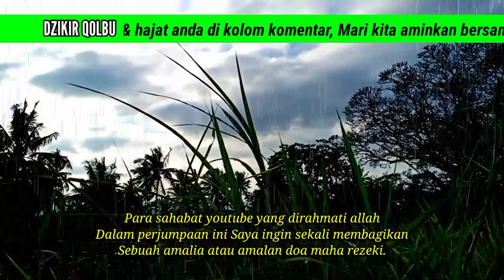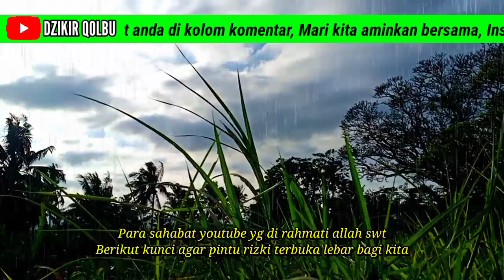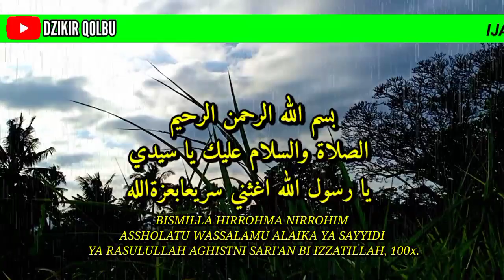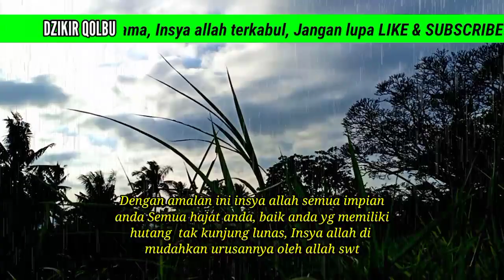DOA MAHA REZEKI, DOA MEMANGGIL UANG DARI SEGALA ARAH, DOA CEPAT KAYA RAYA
doa pembuka rezeki dari segala penjuru, uang gaib, penarikan uang gaib asli nyata, uang gaib dari allah, dzikir qolbu,  cara mendatangkan uang gaib dalam semalam,
doa penarik rezeki dari segala penjuru, cara menarik uang gaib yang halal dalam 30 menit, penarik rezeki dari segala penjuru, butuh uang mendesak hari ini, doa nabi sulaiman, cara cepat kaya, amalan pembuka pintu rezeki, cara pesugihan agar cepat kaya,
amalan, butuh uang, sholawat, zikir memanggil uang/harta, amalan pelunas hutang yg mustajab, cara memanggil uang datang sendiri, cara mendapatkan uang,